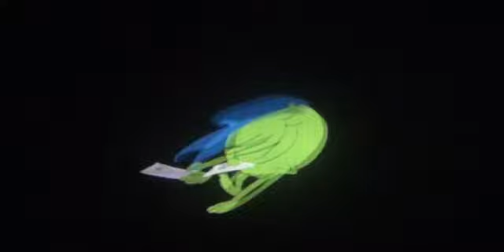Opening to Monsters University CAM Copy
A cam copy of Monsters University. Filmed in a 3D screening including Arabic subtitles with the camera repeatedly moving & hidden, makes this one of the worst audio-wise & visually here personally.
Credit to Ryan the Anime Fan

Join the Theater Bootleg Library Archives today!